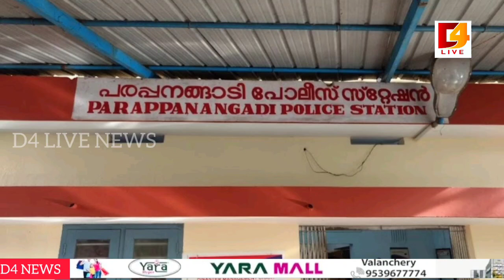ഇല്ലാത്ത യുവതിയുടെ പേരിൽ വാട്സ്ആപ്പ് ചാറ്റ് ചെയ്ത് ലക്ഷങ്ങൾ തട്ടിയയുവാവ് പിടിയിൽ.